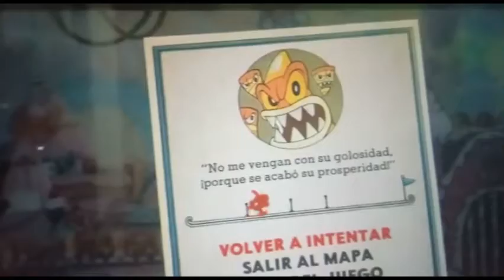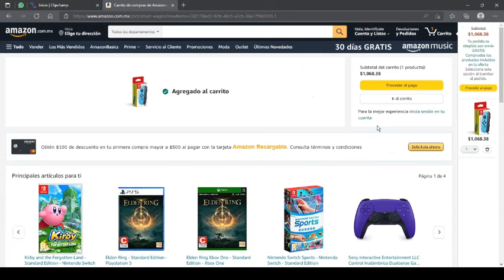¿Cómo arreglar el Joycon Drift? (Parodia....creo no se xd)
___________________Música utilizada en el video en orden___________________
*Nate's House (YKW4ver) - Kenchiro Saigo (Yo-kai Watch 4)
*E. Gadd's Lab - Kazumi Totaka, Shinobu Tanaka (Luigi's Mansion")
*Sparkopolis - Kenichiro Saigo (Yo-kai Watch 3)
Tambien ve las fotos chulis de Pinterest:
No hago nada ahí así que ni me sigas xd

hola.